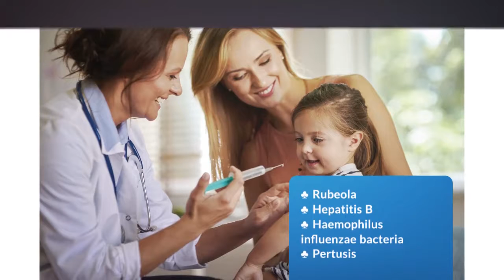Francia hará obligatorias 11 vacunas para niños en 2018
¿Deberían convertirse en obligatorias vacunas para parar el progreso de enfermedades con cura?

Desde 2008, el sarampión ha matado a 10 niños en Francia solamente. Enfermedades que se creían erradicadas se han desarrollado otra vez.